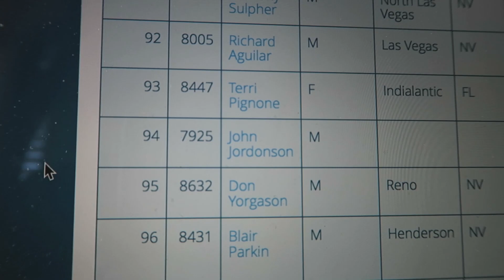DON'T HATE ON ME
VLOG 079

Chicago, IL

Erin

Mamma Mia!